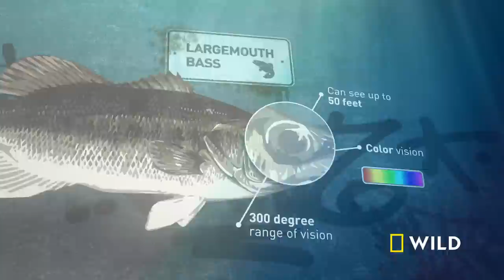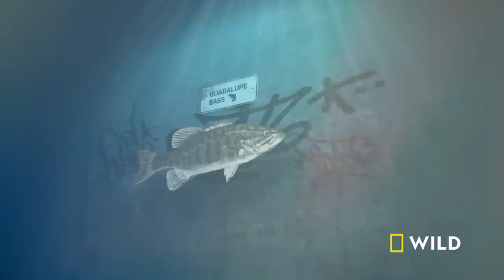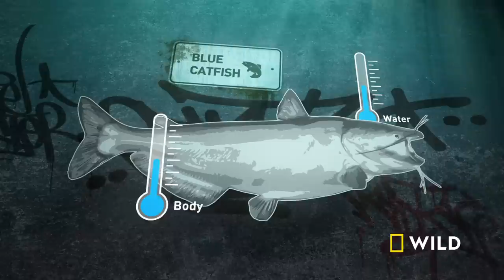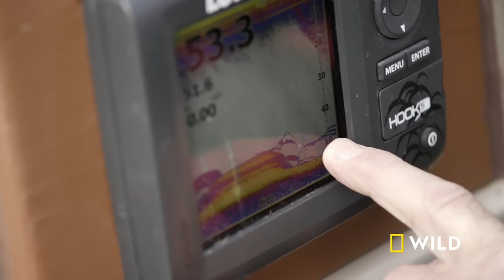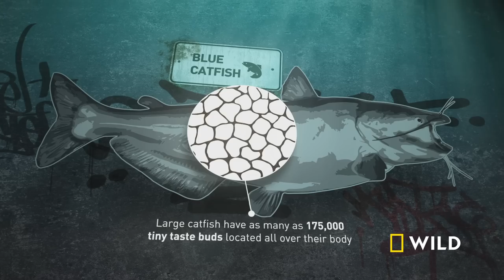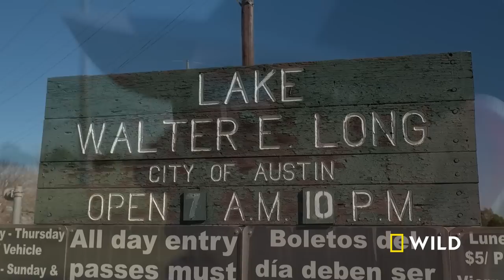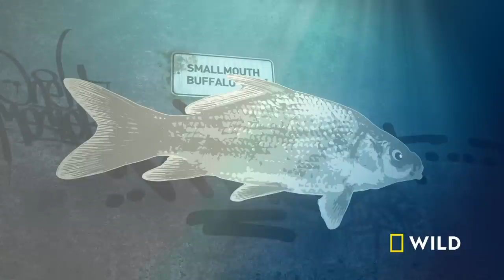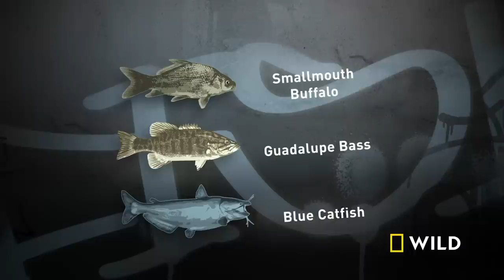Austin's City Limits (Full Episode) | Fish My City with Mike Iaconelli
Mike Iaconelli ventures to Austin in search of three of Texas’ most amazing fish: a fish so intelligent it can outsmart the average fisherman and sneakily escape, another that is so rare it’s found nowhere else on the planet, and an enormous and incredibly secretive fish that requires days of fishing to catch.

About Fish My City With Mike Iaconelli:
Professional bass fisherman and TV personality Mike ""Ike"" Iaconelli searches for the world's most iconic fish living alongside some of the world's busiest concrete jungles.